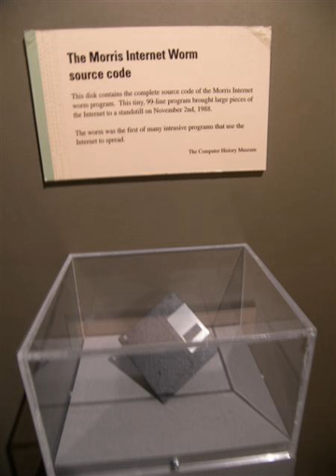Morris (computer worm) | Wikipedia audio article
00:00:29 1 Architecture
00:01:49 2 The mistake
00:02:48 3 Effects of the worm
00:05:00 4 In popular culture
00:05:48 5 See also
00:06:01 6 Notes and references
00:06:10 7 External links

- Socrates

SUMMARY
The Morris worm or Internet worm of November 2, 1988, was one of the first computer worms distributed via the Internet, and the first to gain significant mainstream media attention. It also resulted in the first felony conviction in the US under the 1986 Computer Fraud and Abuse Act. It was written by a graduate student at Cornell University, Robert Tappan Morris, and launched on November 2, 1988, from the computer systems of the Massachusetts Institute of Technology.